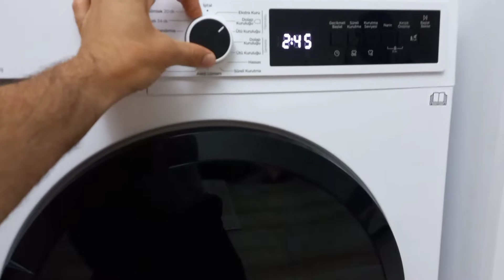kurutma makinesi elbiselere zarar verir mi # kurutma makinesi elbiseleri küçültür mü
kurutma makinesi elbiselere zarar verir mi